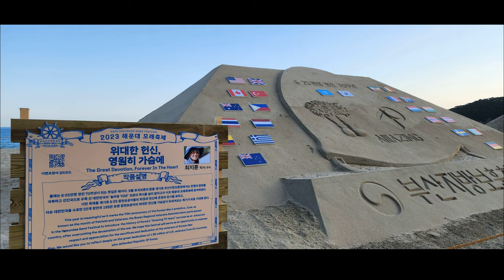4K🔆 WALKING TOUR 해운대🏖🏝⛱☀ 모래축제 🚁항공뷰 해운대해수욕장 드론샷 Beach DRONE SHOT SAND FESTIVAL HAEUNDAE BUSAN KOREA🇰🇷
Experience the beauty of the Sand Festival with close-up shot walking tour and stunning 4K drone footage shot from above 🛬🚁 Unforgettable aerial tours to admire majestic sand sculptures and beautiful beach views ☀✈️🌅🏕🏖🏜

The '2023 Haeundae Sand Festival' produced and exhibited 14 sand works by domestic and foreign artists expressing the future of the Expo and the harmony of challenges, ecology, nature, and technology under the theme of '2030 Expo Sand Sea toward the Future' at Haeundae Beach in Busan, Korea.

In particular, we can enjoy the 'Sand Observatory', which was created in line with the visit of the international exposition organization's inspection team, at this sand festival. This observatory, a sand sculpture with a height of 7m and a length of 30m, is built so that visitors can walk on top of the work along the stairs, and it is gaining popularity as a photo-taking spot.

The 2023 Haeundae Sand Festival walking tour video was uploaded along with drone shots of Haeundae Beach.